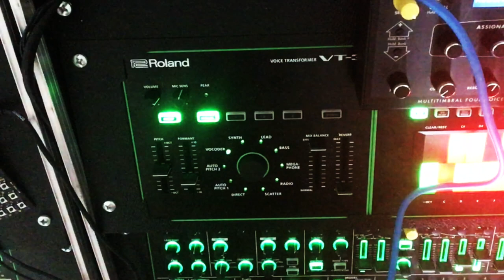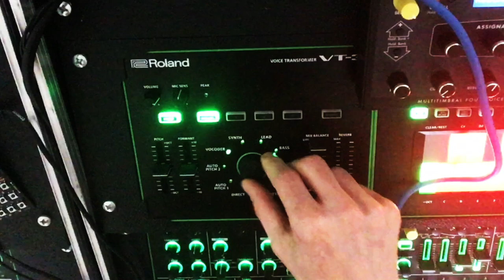VT-3 Vocal Recording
Roland VT-3 Vocal Recording with sm58 mic . This video is of me recording a effected vocal for one of my upcoming tracks .